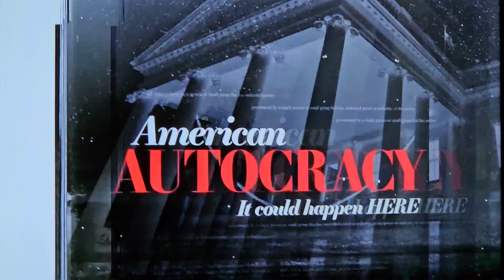could happen pt2